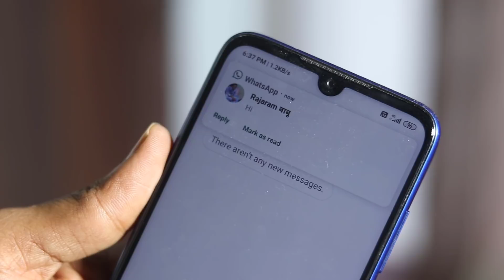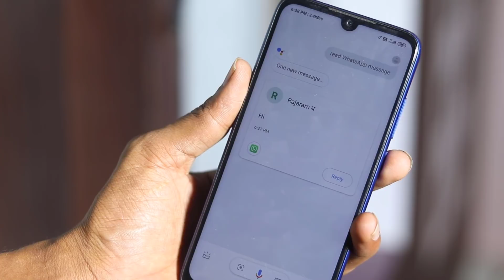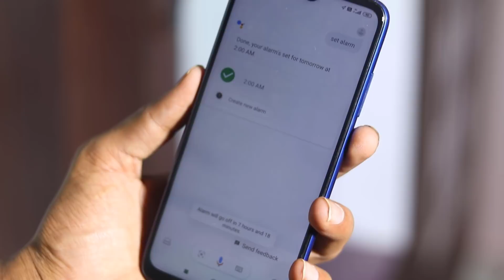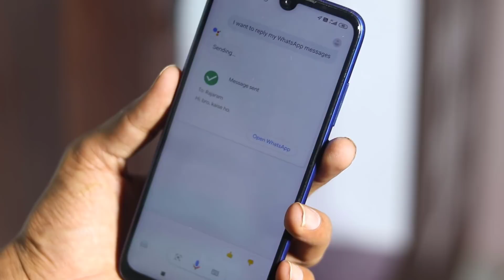Phone बिना टच किए Mobile बोलकर चलाए | How to Use Google Assistant? How to Use Mobile with Your Voice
Video Cover:
अपना WhatsApp Message बिना Phone टच किए कैसे पढ़े
बोल कर किसी को Call कैसे लगाएं
बोल कर Apps कैसे Open करें
बोल कर अपना फोटो कैसे खींचे
अपना Recent फोटो बोल कर कैसे देखें
Google में आपका क्या नाम है
बोल कर अपने Phone में Alarm कैसे Set करें
WhatsApp Message बोल कर कैसे भेजें